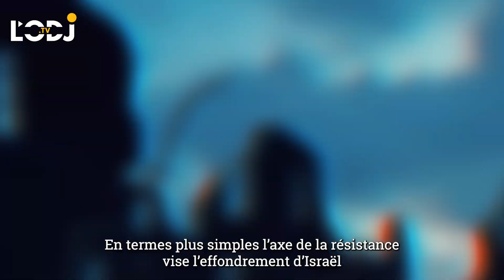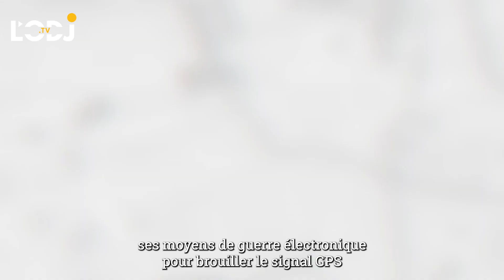Iran-Israël : le cercle vicieux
Tout le monde attend la réaction iranienne à la frappe aérienne d’Israël contre le consulat d’Iran à Damas. A Téhéran, on réfléchit surtout à la réaction israélienne aux représailles iraniennes.

L’Ayatollah Ali Khamenei, guide suprême de la révolution islamique iranienne, a déclaré, le 3 avril, qu’Israël sera « giflé », en réaction à sa frappe aérienne, le 3 avril, contre le consulat d’Iran à Damas.

Pour rappel, le bombardement du consulat d’Iran dans la capitale syrienne a fait onze morts, dont sept militaires. Deux officiers iraniens de haut rang ont, ainsi, été tués, parmi lesquels le général Mohammad Reza Zahedi, ancien commandant de la force d'élite Al Qods au Liban et en Syrie, une unité rattachée au corps des Gardiens de la révolution iraniens.

Cette opération militaire israélienne viole, évidemment, toutes les conventions diplomatiques internationales, ce dont Tel-Aviv se moque royalement.

Israël a déjà prouvé qu’elle ne prend même pas en considération le Droit international, en ignorant autant les ordonnances de la Cour internationale de justice que les résolutions du Conseil de sécurité de l’Onu.

La cible de la frappe aérienne israélienne est, cette fois-ci, d’un tout autre calibre que le Hamas palestinien ou même le Hezbollah libanais.

Le buffle et l’essaim de guêpes
S’attaquer à l’Iran, comme vient de le faire Israël, démontre encore une fois, que l’objectif du premier ministre israélien, Benjamine Netanyahou, est bel et bien de déclencher un conflit régional, dans lequel les Etats-Unis vont se trouver dans l’obligation d’intervenir pour éviter à leur protégé israélien de se faire subjuguer.

Dans ce bras de fer entre Israël et l’axe de la résistance, composé des mouvements de résistance palestiniens, du Hezbollah libanais, des Houthis du Yémen, des milices chiites irakiennes, de la Syrie et mené par l’Iran, Netanyahou semble se comporter comme un fou furieux pyromane, mais ne l’est pas du tout.

La stratégie militaire de l’axe de la résistance consiste à garder la maîtrise du degré de violence des affrontements avec Israël, partant du constat que l’armée israélienne perd de son efficacité à fur et à mesure que des combats se prolongent.

Ne pas réagir aux agressions israéliennes serait, pour les membres de l’axe de la résistance, synonyme de défaite. Mais élever le niveau des affrontements armés jusqu’à l’extrême serait, dans leur conception stratégique, tomber dans le piège qui leur est tendu par Netanyahou.

En termes plus simples, l’axe de la résistance vise l’effondrement d’Israël suite à des attaques successives en essaim de guêpes plutôt que de foncer tête baissée comme un buffle, ce qui obligerait les Etats-Unis à s’impliquer de manière directe et massive dans le conflit.

Le ciel d’Israël sous haute surveillance
L’Iran ne veut, donc, pas du tout d’une guerre ouverte contre Israël, une volonté paradoxalement partagée par les Etats-Unis.

Washington cherche, de ce fait, à « cadrer » la réaction iranienne suite à la frappe israélienne à Damas, pour éviter que la situation ne dégénère en guerre régionale.

L’armée de l’air américaine a déjà déployé ses moyens de guerre électronique pour brouiller le signal GPS en dessus d’Israël, afin d’empêcher des frappes de drones iraniens, tel le fameux Shahed 136 qui a fait ses preuves en Ukraine.

Pour contrer les missiles iraniens capables d’atteindre Israël, l’armée israélienne a, par ailleurs, fait appel à tous ses réservistes de la défense contre-aérienne, une information rapportée par les médias israéliens.

Réaction et contre-réaction
Les Iraniens se demandent, pour leur part, comment « doser » leur frappe contre Israël, de manière à sauvegarder leur dignité et leur image de marque auprès des franges pro-palestiniennes de l’opinion publique musulmane, sans pour autant provoquer une déflagration régionale.

La « gifle » iranienne à Israël devrait-elle infligée depuis l’Irak, la Syrie, ou du territoire iranien ?

Faut-il se contenter de frapper des bâtiments diplomatiques israéliens, pour « calibrer » la réponse iranienne à l’agression israélienne, ou, au contraire élargir le camp des cibles potentielles à des sites militaires ?

Si ce sont des sites militaires qui sont visés par l’Iran, ces derniers seront-ils situés dans la bande de Gaza ou le Golan syrien sous occupation, vu que la présence militaire israélienne y est illégale ?

Très prochainement, les réponses à toutes ces questions.

Rédigé par Ahmed Naji.